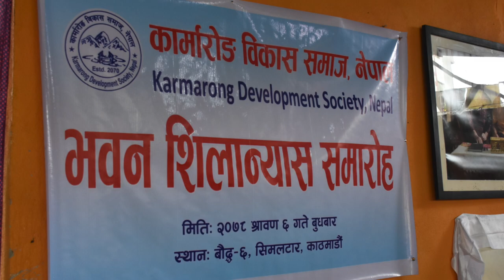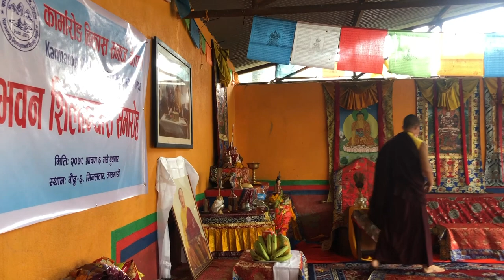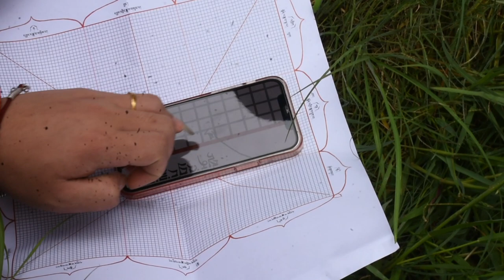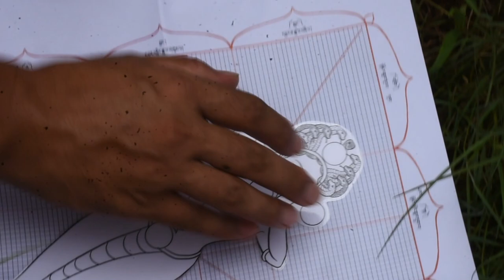KARMARONG GUMBA FOUNDATION STONE LAYING CEREMONY | NYOSHUL KHENPO RINPOCHE'S YANGSI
KARMARONG GUMBA FOUNDATION STONE LAYING CEREMONY BY NYOSHUL KHENPO RINPOCHE'S YANGSI TULKU JAMPAL YESHE DORJEE RINPOCHE AT KARMARONG DEVELOPMENT SOCIETY, NEPAL, RAMHITI KATHMANDU..
DATED ON 21ST JULY 2021 (WEDNESDAY)